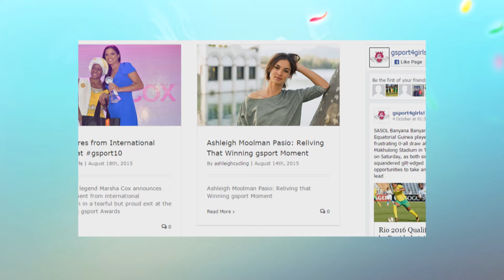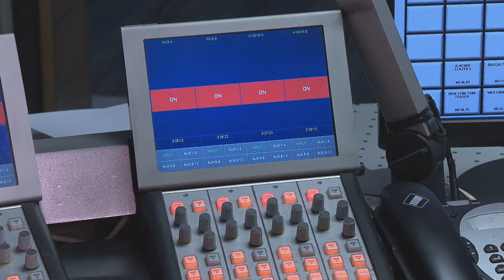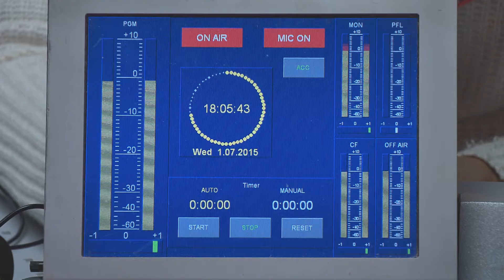Kass Naidoo - Sports Journalist & Cricket Commentator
If there’s anything more difficult than earning respect as a female sportsperson, it’s carving a sport in the world of sports journalism – as a woman.  Kass Naidoo achieved this when she became South Africa’s first female cricket commentator – but that’s just a small part of her story, as Zakky discovered when chatting to her recently.